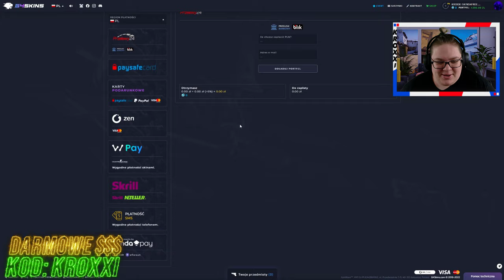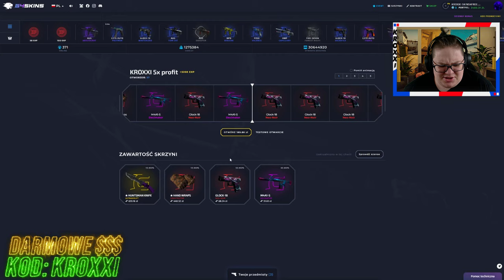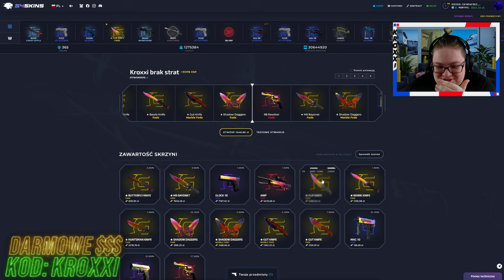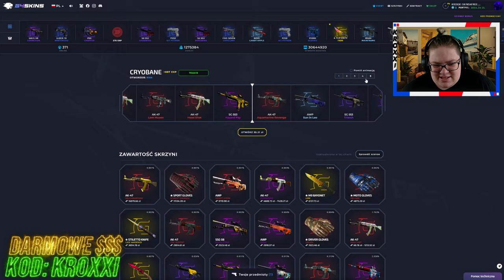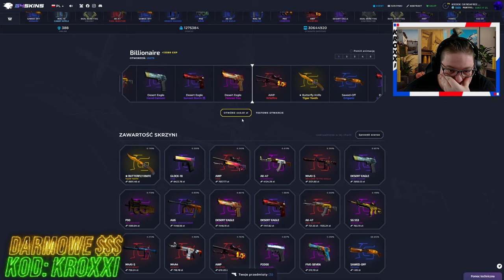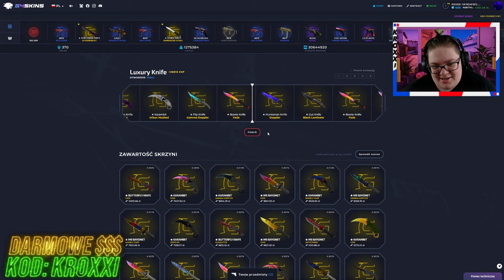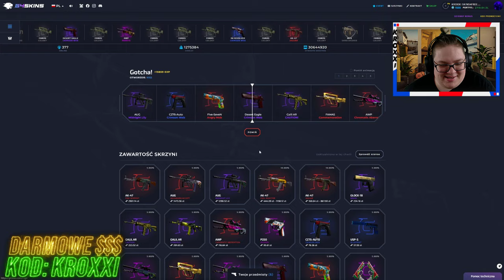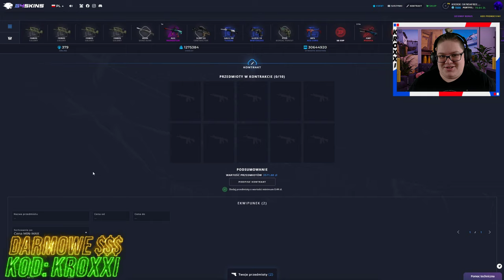😱POWRÓT do SKRZYNEK się OPŁACIŁ! - G4Skins🔥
●▬▬▬▬▬▬▬▬▬▬▬▬▬๑۩۞۩๑.▬▬▬▬▬▬▬▬▬▬▬▬●
●▬▬▬▬▬▬▬▬▬▬▬▬▬๑۩۞۩๑.▬▬▬▬▬▬▬▬▬▬▬▬●